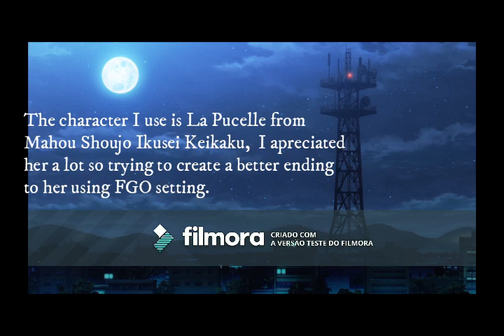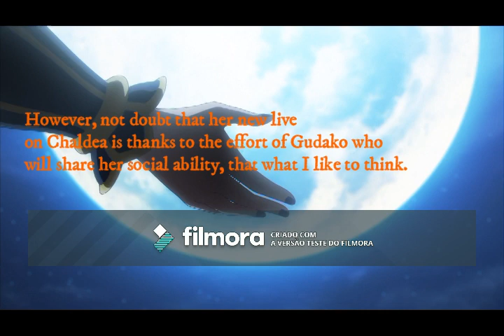Fate Gran Order -La Pucelle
Tonta historia